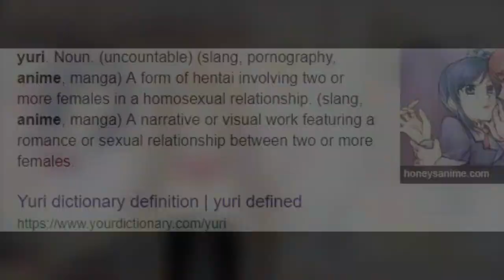adachi to shimamura anime adaptation |Basic EyeField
PLOT: Looking for a quiet place to sit around while she’s skipping class, Adachi goes to the second floor of the gym and meets Shimamura. The pair spends time talking about their favorite TV shows and cooking, playing table tennis sometimes, and gradually develops a friendship. Meanwhile, Adachi starts having special feelings for Shimamura. Anguish due to the feelings inside of her, Adachi spends a little different everyday life together with Shimamura.

Spirited Away OST - The Name of Life (Piano) Inochi No Namae
Movie Director - Hayao Miyazaki
Instrumental piano (Joe Hisaishi)